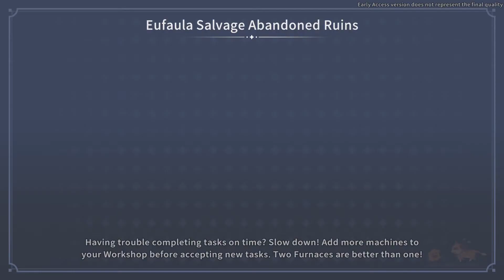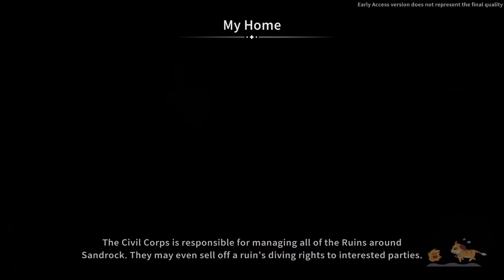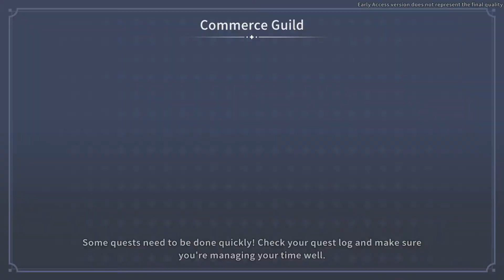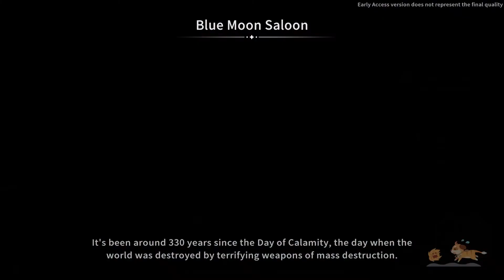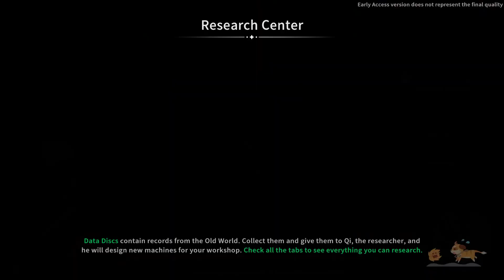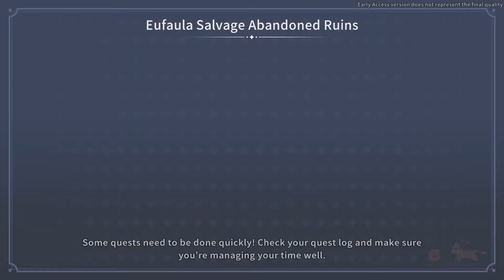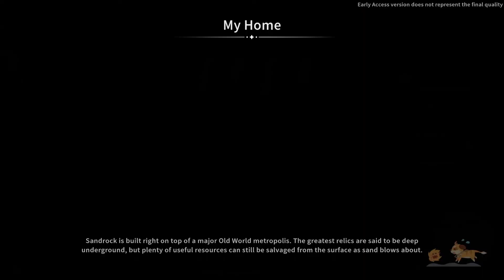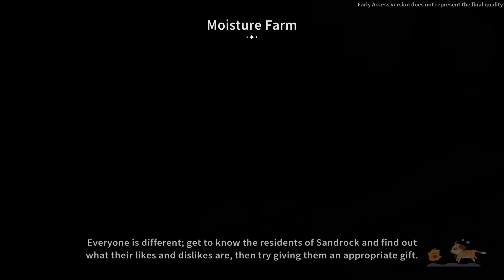My Time at Sandrock || Ep.7 || Moisture Farm Blues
My Time at Sandrock takes place in a wholesome post-apocalyptic world 300 years after the Day of Calamity destroyed most modern technologies. After accepting a job offer to become Sandrock’s newest Builder, you’ll arrive in the wild and rugged city-state, where it’s up to you and your trusty tools to restore the community to its former glory. Gather resources to build machines, befriend locals, and defend Sandrock from monsters, all while saving the town from economic ruin!